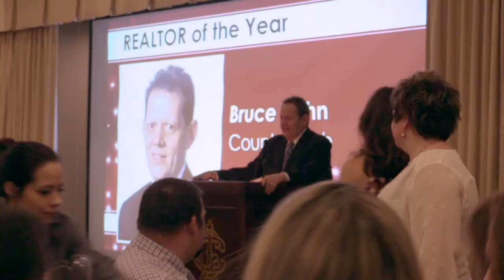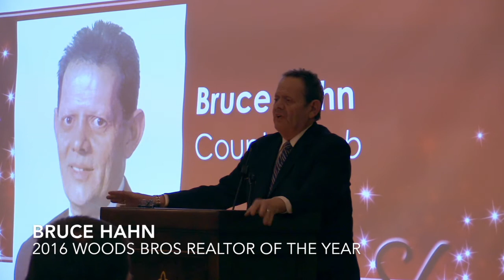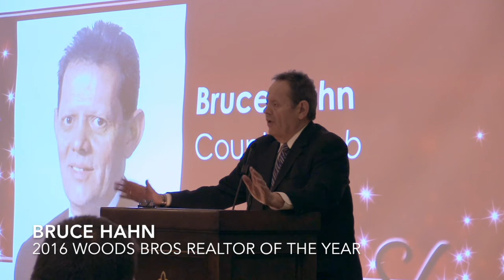2016 Woods Bros Realtor of the Year Speech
2016 Woods Bros Realtor of the Year Bruce Hahn addresses the crowd in acknowledgement of his award.